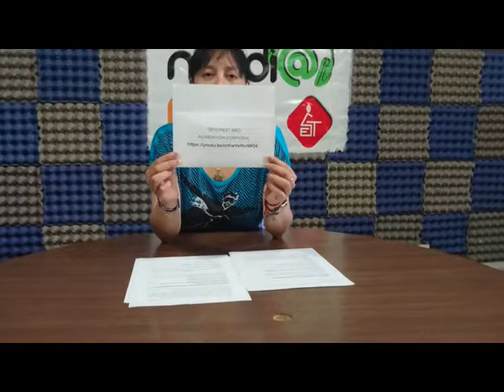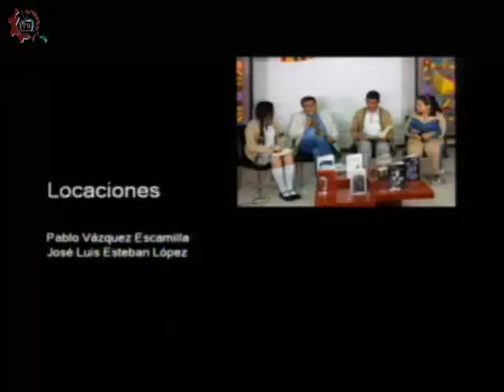CE 17-18/ Artes Danza/2o Grado/EST 17